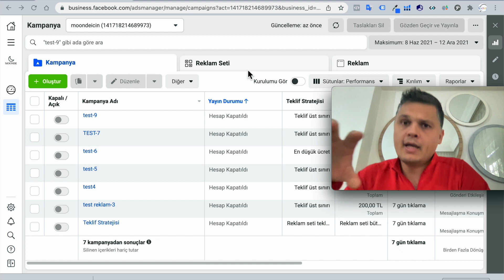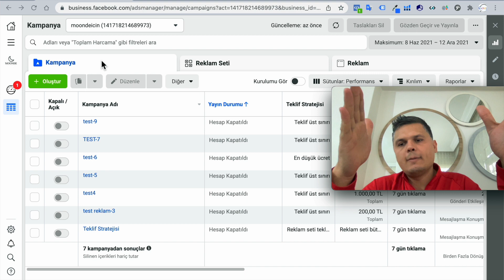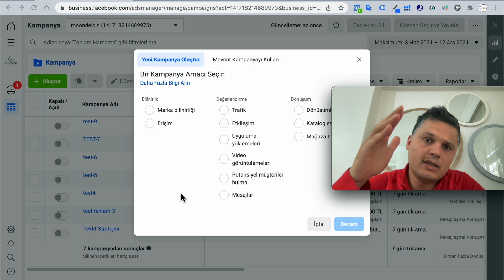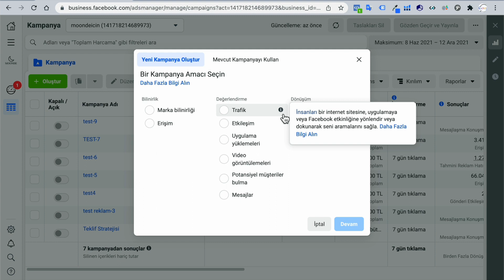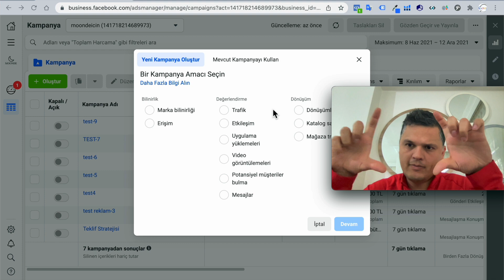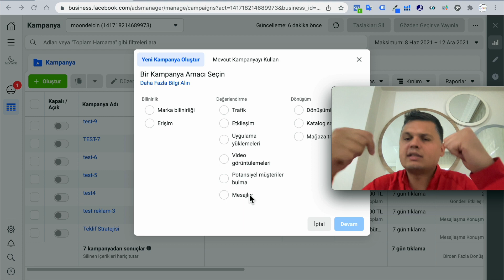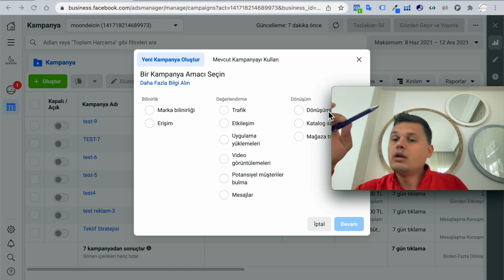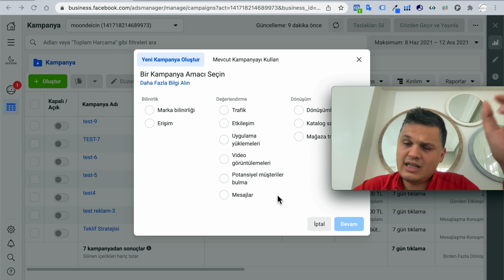FACEBOOK İNSTAGRAM KAMPANYA TÜRLERİ (Facebook İnstagram Reklam Modelleri) -6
Facebook İnstagram reklam türlerine genel bir bakış yapıldı. Facebook instram reklam modelleri hakkında genel bir bilgi paylaşıldı.